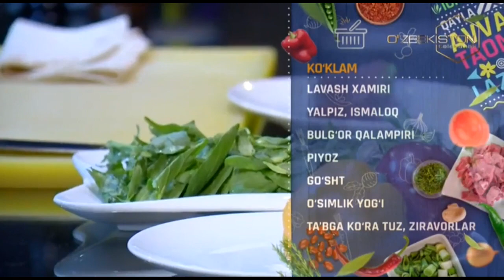Avval taom | "Мехнат шухрати" ордени сохибаси Элмира Боситхонова [21.03.2020]